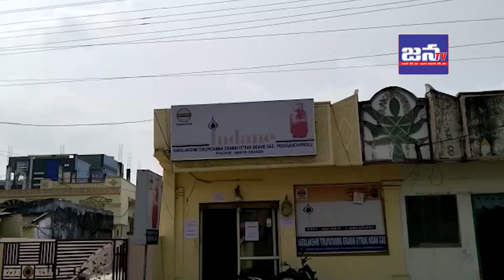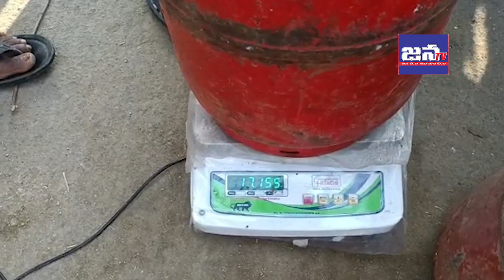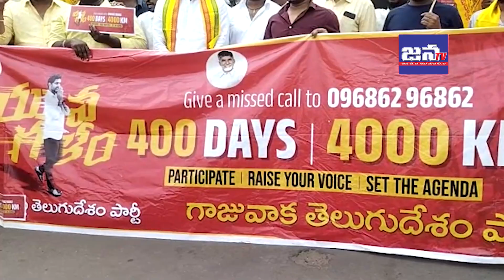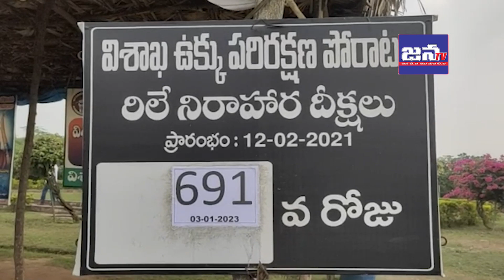9 AM |JANATV NEWS | 4TH JANUARY 2023